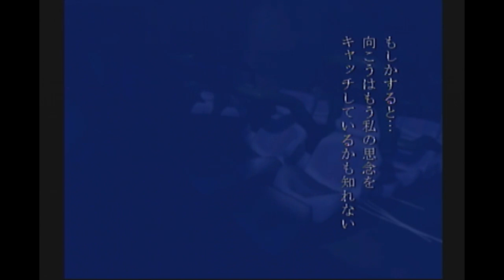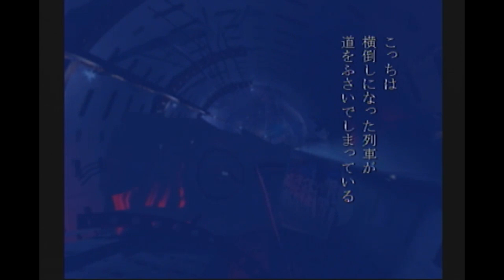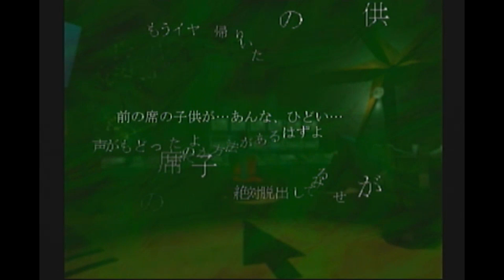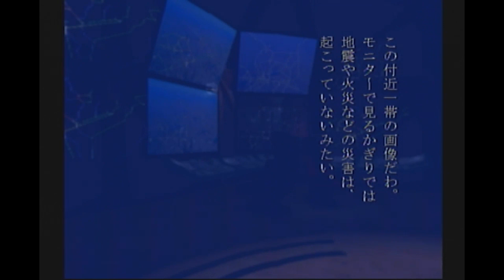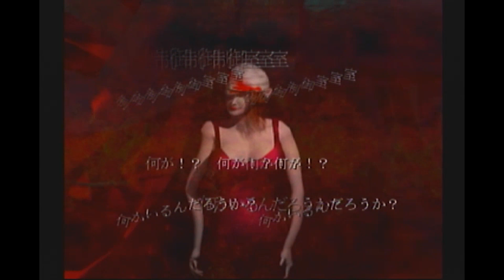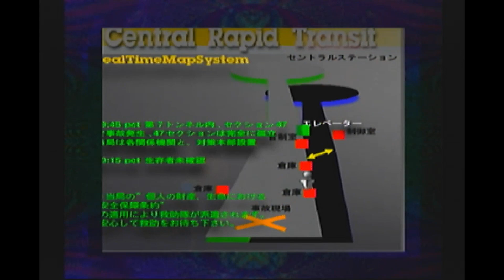【ドリームキャスト】「デスピリア」をちょっとだけ遊ぶ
アドベンチャーかなと思いきやRPG！ストーリーも気になりますね！